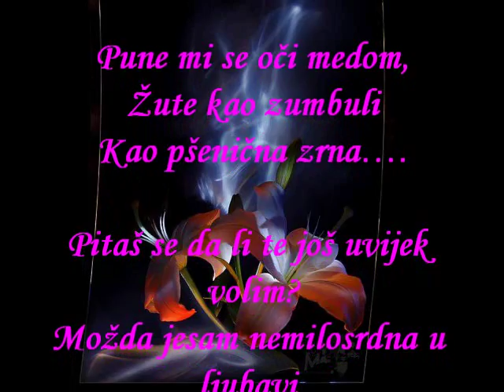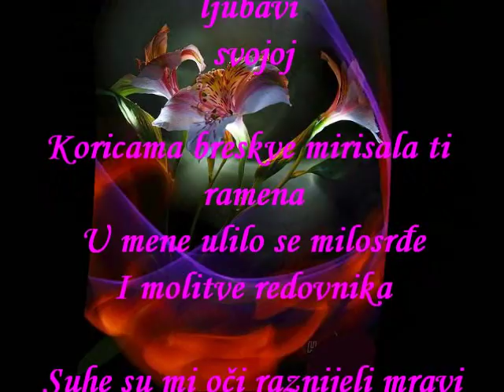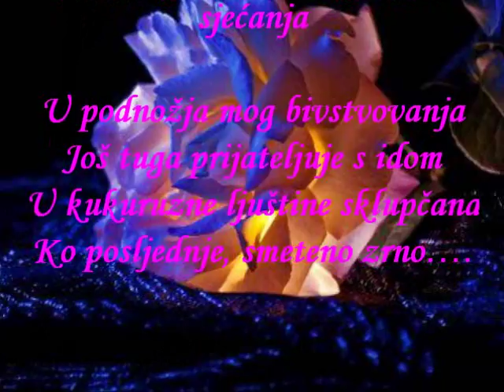NEVOLIM TE VIŠE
Autor : Ivana Buntić